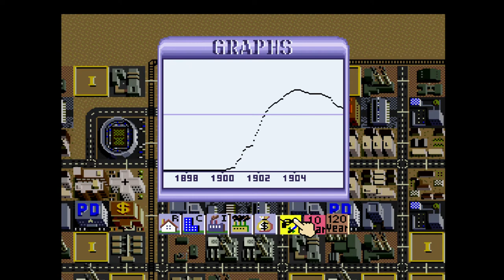Sim City (SNES) - Marc Town (Let's Play)